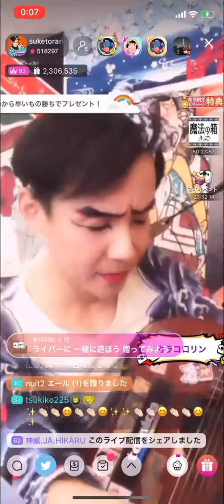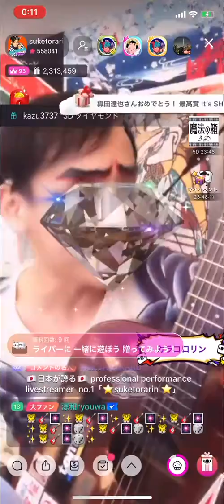お座敷！助さん！「カラコロリン」